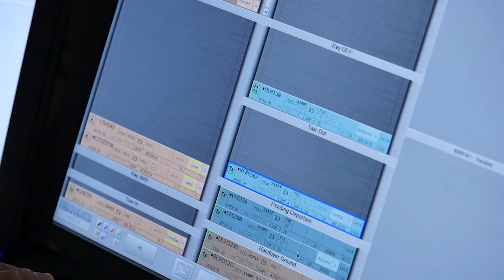Advanced Controller Working Position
Tower Air Traffic Controllers have to deal with a wide range of information. Besides, a variety of different sorts of information is shown on many screens.

The SESAR A-CWP (Advanced Controller Working Position) concept integrates different ATC systems and functions into a configurable Tower Controller Working Position that enhances situational awareness – and this leads to an increase in safety. We are pleased to share with you some of videos and animations. All images and visuals may be used: only in unaltered form, for personal, non-commercial purposes and  with proper acknowledgements (© Courtesy of EUROCONTROL). Any other use is subject to our prior written authorisation and must include the aforementioned proper acknowledgements.